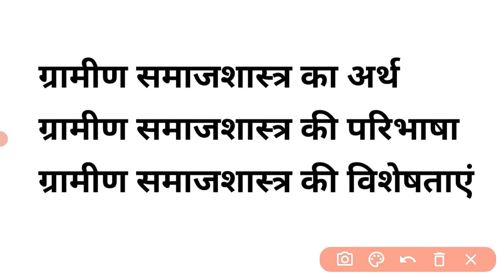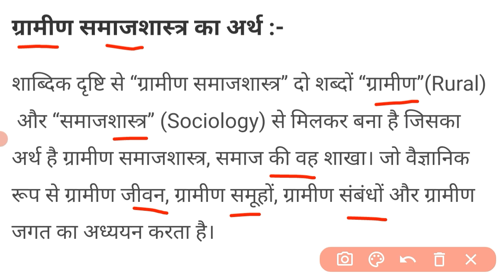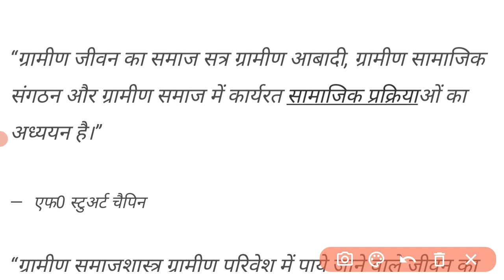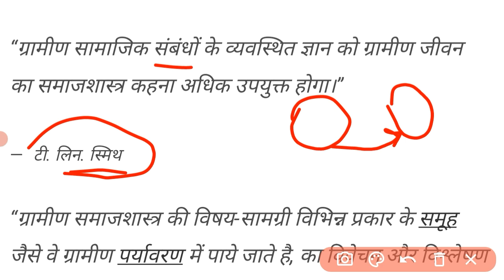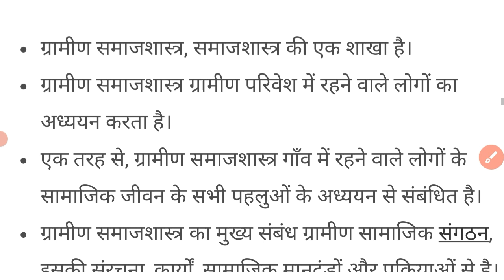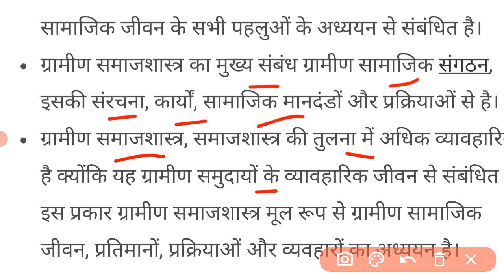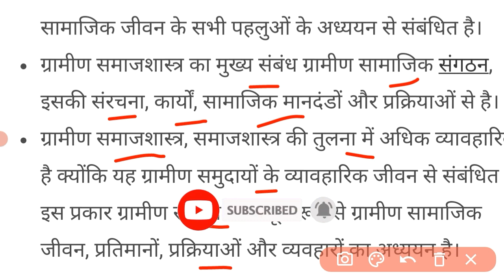ग्रामीण समाजशास्त्र क्या है | Gramin samajshastra kya hai | what is rural sociology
हेलो दोस्तों स्वागत है आप सभी का अपने चेंनल Net-Edu Prabhat Pati पर ।

दोस्तों, यह एक Educational चेंनल है जिस पर आपको GK ,GS , Current Affaires,Geography,Maths, Science, Current affairs, Trending videos, General knowledge, English speaking, और सभी प्रकार की Educational वीडियो बिल्कुल जीरो से स्टैंडर्ड लेवल तक हिंदी में देखने को मिलेंगी!!

जिससे सभी वीडियोस की नोटिफिकेशन आपके पास सबसे पहले पहुँचे!

धन्यवाद!

gramin samajshastra ke vishay kshetra avn prakriti ko samjhaie,
gramin samajshastra ka mahatva,
gramin samajshastra b.a. second year,
gramin samajshastra ki utpatti avn vikas par prakash dalen,
gramin samajshastra ki paribhasha den,
gramin samajshastra mcq,
bharat mein gramin samajshastra,
gramin samajshastra shiksha manovigyan,
gramin nagari samajshastra,
gramin avn nagari samajshastra,
introduction of rural sociology,
what is rural sociology,
part 1 sociology,
pgt samajshastra,
what is rural society,
scope of rural sociology,
gramin samajshastra soc 292,
s.y.b.a sem 4 sociology,
sociology samajshastra,
gramin samajshastra ki utpatti aur vikas ko samjhaie,
sociology rural urban society,
ug sociology,
unit 1 sociology,
gramin samajshastra krushi vistar mahiti tantradnyan,
gramin samajshastra ka vikas,
gramin samaj,
gramin samajshastra ycmou